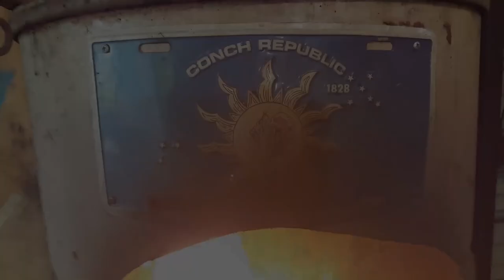DIY HomeMade Forge Blower Motor Controller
Showing you how i wired up my Blower motor controller.
Island Metal Merchandise!!
Using one of my links in no way changes the price of the items, just by clicking the links and making a purchase within 24 hours,
I make a commission for purchases made through the following links.
Starter Kit for Blacksmithing
Rapid tong Kit
Fire Pot for coal
This one has a stand!!
Hells Forge 2 Burner
A good Starter Anvil
Mark Your Work!
Protect your eyes with Shade 5 Glasses
A good Cheapo Angle Grinder!
Discs to go with it!
Flap Discs in different grits!
Butcher Block Brush
Brass Brush
2 pack Paste Wax
Brass Hammer
Cross strap Apron

Alway up for hanging things on the Wall!
Any support i get is appreciated and will go to make a better show for you guys.
Hearts and Health to all of you Islanders out there!